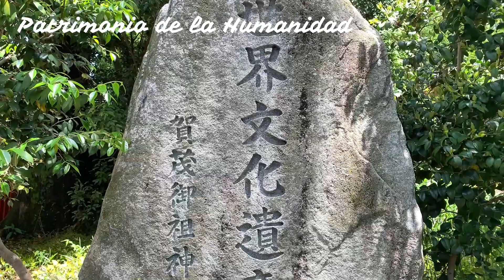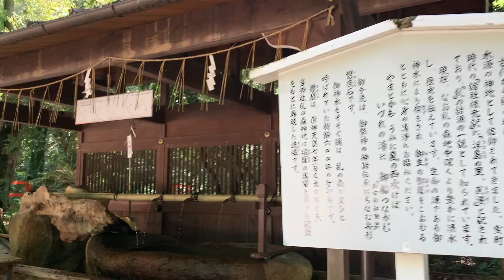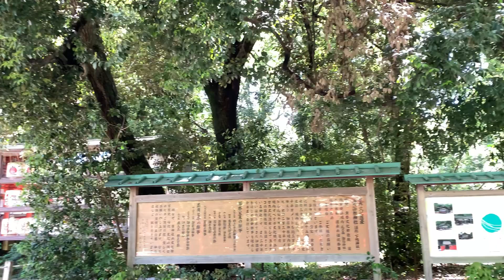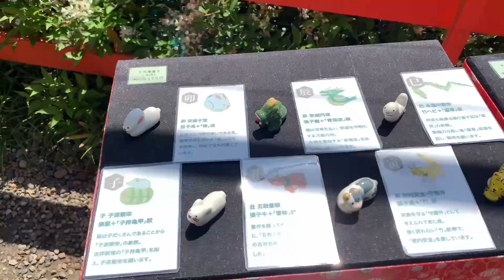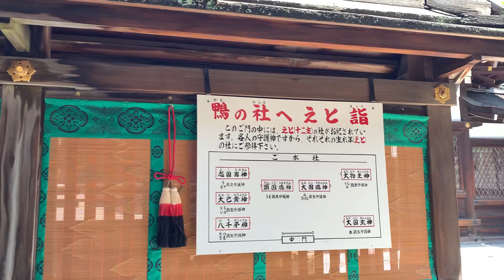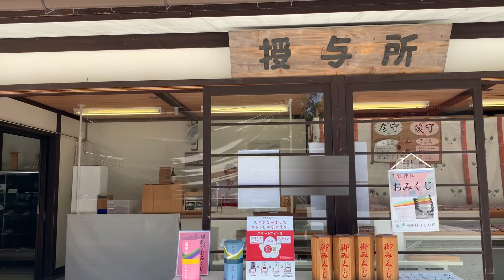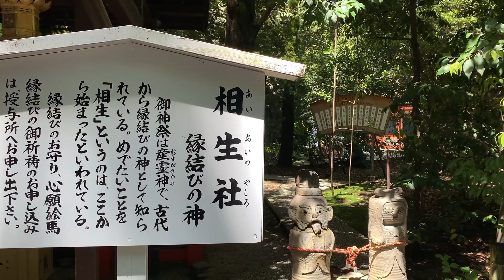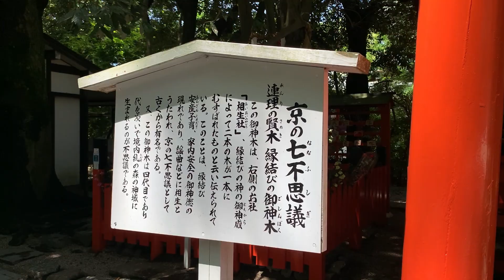Caminando por Shimogamo jinja Kioto/curiosidades de japón/viajes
Kioto es el sitio turístico más popular en Japón. Mucha gente viene desde muy lejos para poder visitar este lugar.
En Kioto existen alrededor de 2 mil templos sintoístas y budistas.
También existen muchos sitios históricos y tradicionales.
Kioto fue la capital de Japón en el pasado.
Kioto se localiza en el área oeste de Japón y Su población llega alrededor de 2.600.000 habitantes.

¡Esta vez vamos a “Shimogamo jinja” en Kioto!